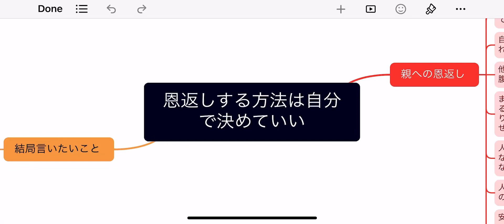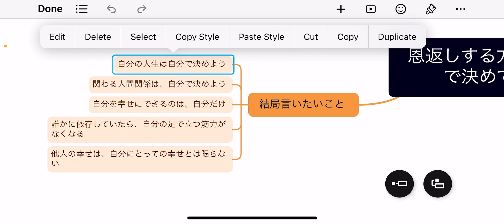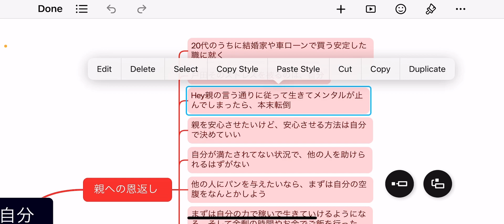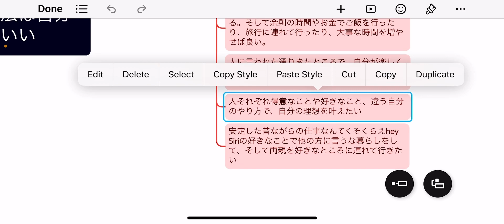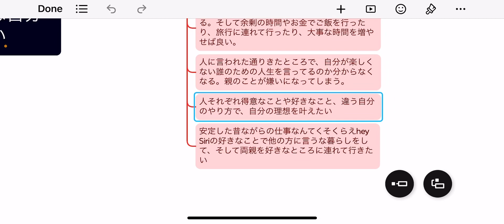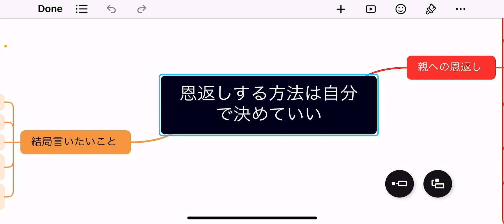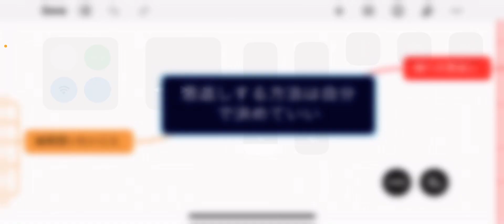親に恩返しする方法は自分で決めていいって話